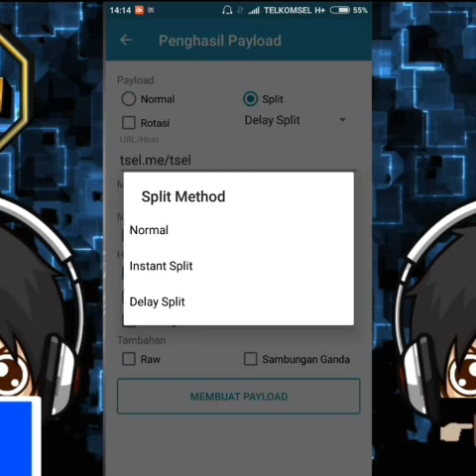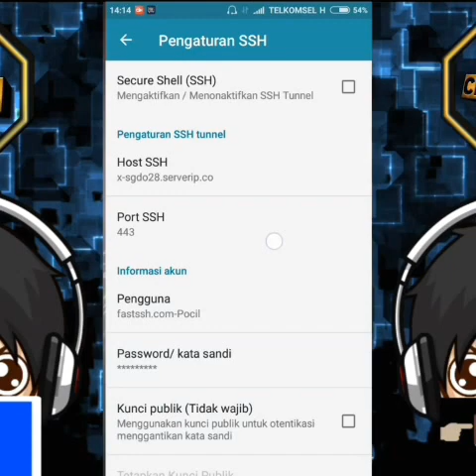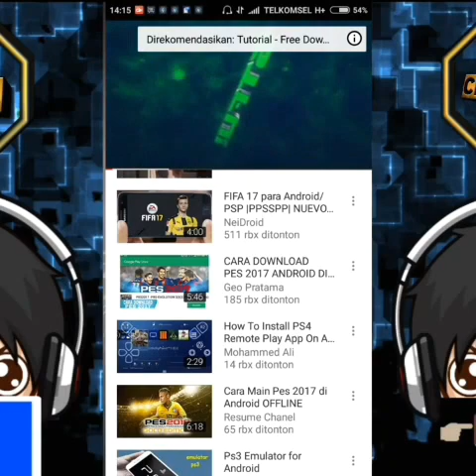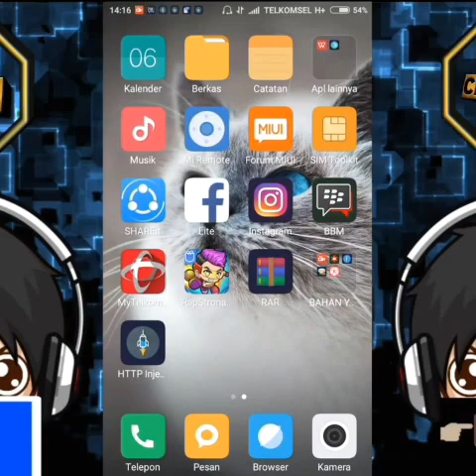Cara internet gratis, telkomsel ipikipik unchhh unchh partII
Enjoy ,, jangan lupa di coba..
Thanks gan!!
 Selamat mencoba gretongan